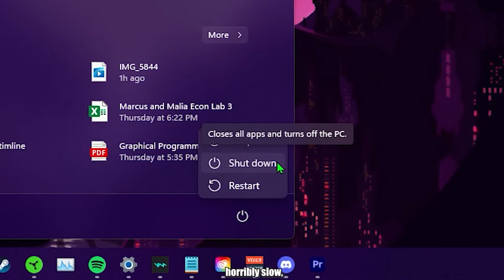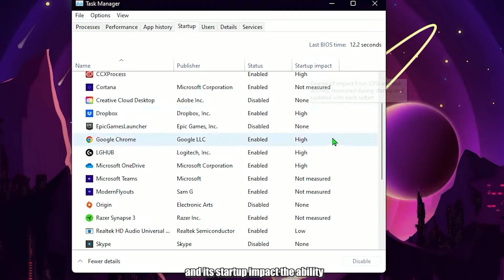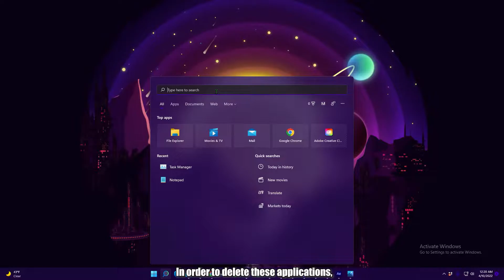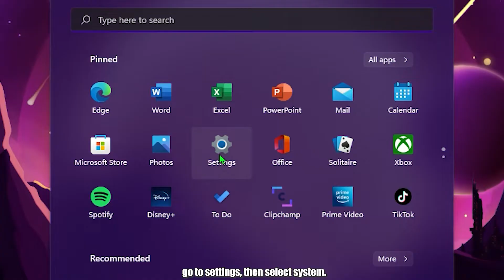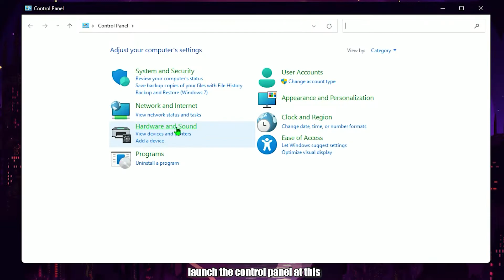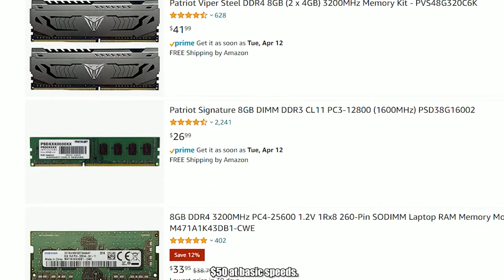10 Tips That Will SPEED Up Your Windows PC | 2022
Are you tired of your PC being slower than a snail? If so, then I got you covered. In this video are 10 tips that will drastically improve your PC speeds. Whether your are new to pc or a veteran, these tips are beneficial to everyone. 10 Windows Tips That Will SPEED Up Your PC In 2022